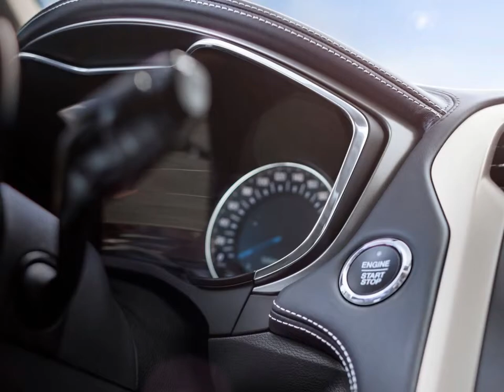The new Ford Mondeo Vignale (2016)- the first vehicle in a new range of Ford Vignale products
The new Ford Mondeo Vignale, the first vehicle in a new range of upscale Ford Vignale products, delivers quality craftsmanship, superior refinement, and exclusive specification. Each model is hand-finished by dedicated craftspeople in a meticulous process that also includes high-tech production techniques and 100 additional quality checks.

The first model in Europe to offer Ford's Active Noise Cancellation, the new Ford Mondeo Vignale also offers enhanced sound insulation, and integral link rear suspension. Available in four-door and wagon bodystyles, Mondeo Vignale delivers premium specification that includes Pedestrian Detection, Intelligent All-Wheel Drive, and high-power bi turbo 2.0-litre TDCi and hybrid powertrains. Contemporary design cues are influenced by iconic Italian coachbuilder Alfredo Vignale.

"Ford Vignale is the highest expression of the Ford brand in Europe, combining premium design and craftsmanship with a unique, time-saving ownership experience," said Roelant de Waard, vice president, Marketing, Sales and Service, Ford of Europe. "Our vision for Vignale is to create a modern, contemporary upscale experience that is a valued part of customers' lives."

Customers can now use Ford's new dedicated Ford Vignale Internet destination and online configurator to explore options and pricing. The Ford Vignale Mondeo is available to pre-order this month, and later this year Ford will introduce the Ford S-MAX Vignale.

Vignale customers also receive personalised service tailored to their needs for the lifetime of their vehicle ownership, supported by a Ford Vignale Relationship Manager and 24 hour free phone assistance from the Vignale One Call service.

The new Ford Mondeo Vignale exterior offers a sleek, emotive design that reflects the latest Ford global design language. Exclusive details include:

An upper grille featuring unique Vignale hexagonal design in dark matt metallic finish and with a polished aluminium surround
A high-gloss lower grille with chrome bars
Dual chrome exhausts with polished aluminium surround and matte-coloured trim
Chrome door details
A high-gloss finish for the windshield pillar and door mirror base, and for the central and rear window pillars
Dedicated 18-inch and optional 19-inch Vignale lustre nickel alloy wheels and exclusive colour Vignale Nocciola

The Ford Mondeo Vignale offers sophisticated driver assistance technologies and equipment that contribute to a simplified and stress-free experience. Pre-Collision Assist with Pedestrian Detection can reduce the severity of some frontal collisions involving vehicles and pedestrians, or help drivers avoid some impacts altogether. Also available are:

SYNC 2, delivered as standard and enabling drivers to operate phone, entertainment, climate and navigation systems using simple conversational language. The system can even bring up a list of local restaurants with a simple voice command: "I'm hungry"
Active Park Assist featuring Perpendicular Parking enables drivers to detect suitably-sized parking spaces and reverse hands-free into them
Traffic Sign Recognition, delivered as standard and providing drivers with the latest detected speed limit, cancellation signs and overtaking restrictions via the instrument cluster display
Active City Stop, which will apply automatic braking to mitigate or avoid a collision with a vehicle ahead at speeds of up to 40 km/h (25 mph)
Ford Dynamic LED headlights, which combine the daylight-mimicking light clarity of full-LED headlamps with Ford's Adaptive Front Lighting System that adjusts the headlight beam angle and intensity to match the driving environment